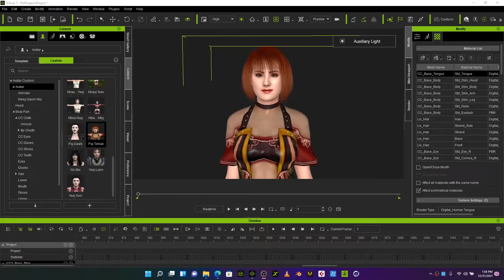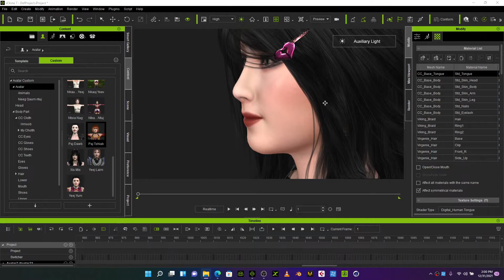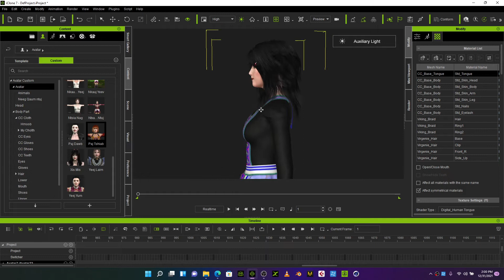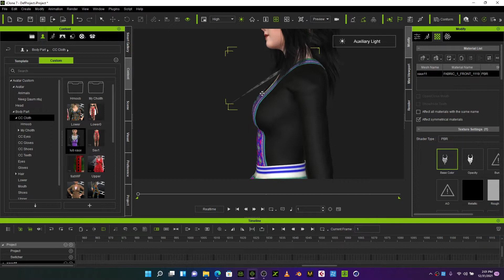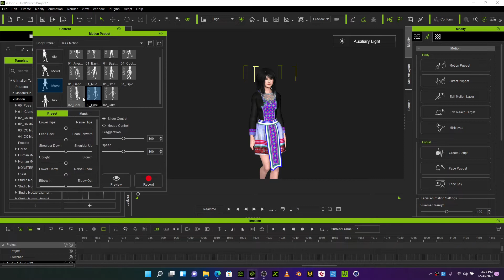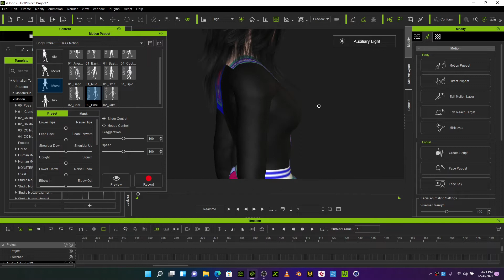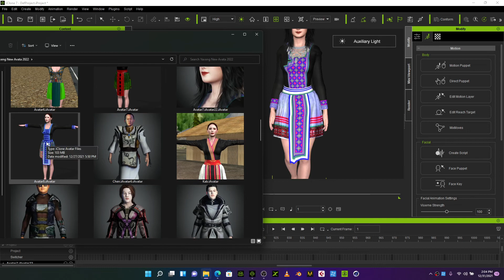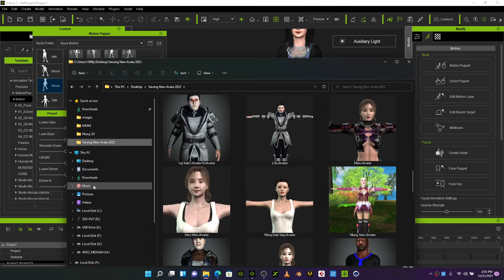Lub Xauv Shares 2021 12 31 13 58 05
Qhiab Kawm Ua 3D Animation . Zoo Siab Tos Ntxais Nej Los Koom Nrog Kuv Kev Lom Zem.